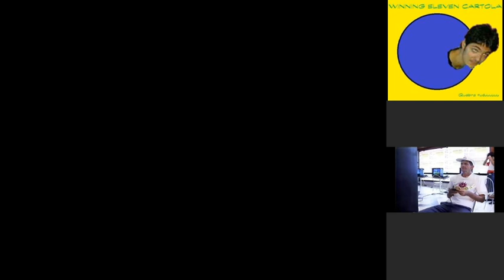ML da LWS, 7ª Temporada, 1ª Fase - Fanfa x Uyio, os dois jogos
Uyio de branco.